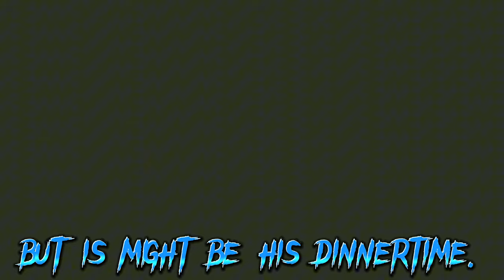MAN IS SPITTING OUT STRAIGHT-UP FACTS 🔥🥶❤️❤️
*I WISH THAT WAS ME* ❤️❤️❤️❤️❤️❤️❤️❤️❤️❤️